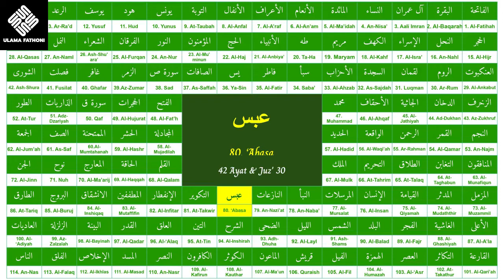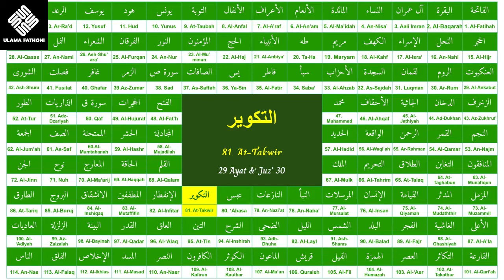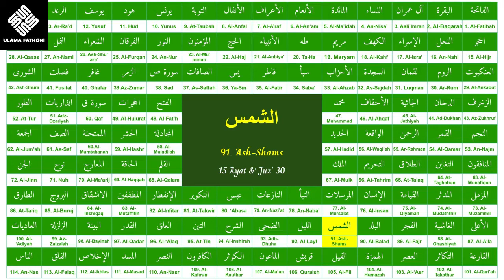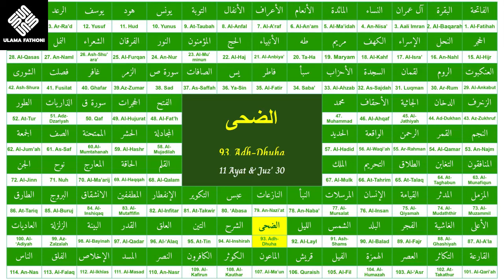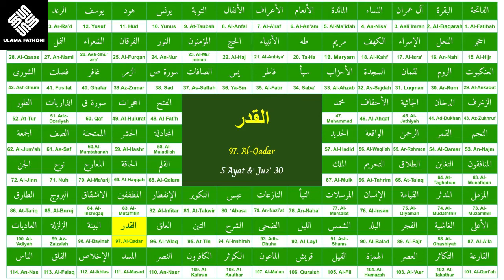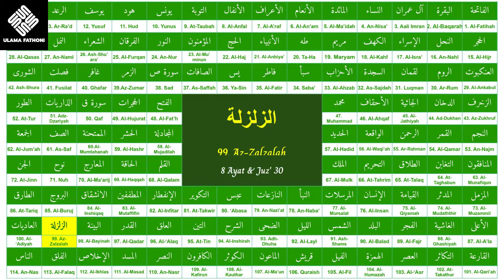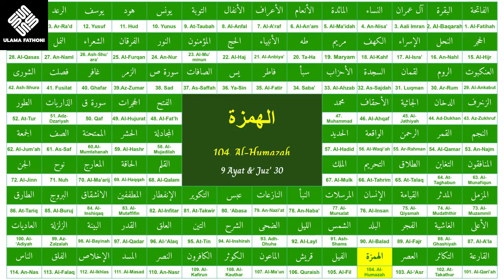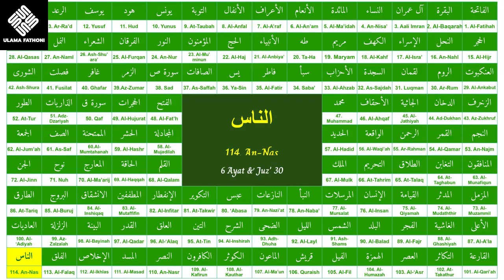Al Quran - Sheikh Saad Ghamidi - Juz 30 full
--- Judul dan Topik ---
أورڠيڠ سمبهيڠ سوڠگوه 1
كلبيهن دان كبركتن باگي كتاب إحياء علوم الدين 2
بوكن لارڠ كريجا 3
مشاركة كيت سكارڠ 4
صفة رياء 5
كبركتن مڠاجي برگورو 6
قصة خالد بن الوليد 7
كاسيه كڤدا دنيا 8
گورو مُرشِد 9
كبركتن علماء٢ كيت دهولو 10
قصة إمام الغزالي دڠن أديق دي إمام أحمد 11
قصة الشيخ عبد الوهاب الشعراني 12
جاڠن گادوه دڠن كرامة 13
قصة تؤ دالا 14
ڤيمڤينن رسول أكن سگل صحابة كجالن الله 15
باپق صلوات أتس نبي 16
بركاوان دڠن أورڠيڠ بأيك٢ سڤاي كيت جادي بأيك 17
جاڠن كيت بربڠگا٢ دڠن گورو تتاڤي وي گورو بربڠگا٢ دڠن كيت 18
كيقينن سؤرڠ 19
كريجا سقدر هيدوڤ هارين 20
كات بن مُبارك 21
رزقي يڠ توهن بري 22
شيطان سترو يڠ پات باگي كامو 23
لالي أورڠ كيت نيه 24
دوا گولوڠن يڠ هاروس منچلا 25
دڠن سبب دڠكي 26
قصة دوا أورڠ مُؤَذِّن نبي صلى الله عليه وسلّم 27
قصة ڤادأ عيل مكة ، تؤ دالا ، شيخ ياسين الفاداني مسند الدنيا 28
صبر أتس كچلأن كهينأن أورڠ 29
برسوڠگوهله كامو سبنتر ماس إين 30
صبر دأتس كهينأن ڤدا كتيك كيت منونتوتي علمو 31
جاڠن مالو دڠن بندا سبنر 32
قصة خليفة هارون الراشد 33
دڠن سبب خدمة گورو 34
بوات بأيكله ترهادڤ دوا إيبو باڤ كامو 35
قصة المرحوم تؤ دالا 36
بتولكن نية سبلوم نق عُزلة ديري 37
قصة المرحوم أيه دير سكم 38
قصة المرحوم ڤأدا عيل مكة 39
چوكوڤ دڠن أڤ يڠ أدا 40
قصة إمامنا الشافعي رحمه الله 41
ڤرهياسن علماء 42
الله تعالى مڠهيلڠكن رحمة 43
كاسيه سأورڠ أكن سوات 44
سوالن يڠ سريڠ دڠر باگي أورڠيڠ مڠاجي أوگام 45
قصة إمام النّووي رحمه الله 46
مَنْ جَدَّ وَجَدَ 47
كباپقكن سيلڤ أورڠ كيت 48
قصة المرحوم بابا عبدالرشيد ورع رحمه الله 49
سِيْبَوَيْهٍ دان نبي آدم عليه السلام 50
قصة إمام الشافعي رحمه الله 51
توڠگو أكن حاضير گورو 52
حق جيران 53
هاري يڠ ڤاتوت مولا مڠاجي دان سگالا كريجا بوات 54
قصة ڤأداعيل مكة (١) 55
قصة ڤأداعيل مكة (٢) 56
صفة ڤموره رسول الله صلى الله عليه وسلّم 57
سبأيك٢ مخلوق لاگي معصوم 58
سموا دعاء كيت الله تعالى تريما 59
قصة تؤ بنداڠ دايا 60
ساكيتڽ ماتي 61
رامي علماء أخيرة ماتي سكارڠ 62
بتولكن نية كيت 63
أنق يڠ صالح 64
ڤواسا أنم شوَّال 65
سوده چوكوڤ كيت مڠاجي أوگام؟ 66
هدية ڤهلا باچ قرآن كميت 67
قصة تؤ دالا 68
ڤڠتيڠ جوگأ كدكتوران 69
جأوه لاگي ڤرجالنن كيت 70
نق نكاح ده ! داره حيض تأ كنال 71
چارا مميليه إستري 72
چڤت٢ قضاء ڤواسا 73
هوتڠ الله برحق دباير 74
بيلا لاگي نق مولا مڠاجي؟ 75
جاڠن ممبواڠكن ماس 76
ڤربيزأن دأنتارا فقير دان مسكين 77
ڤنتيڠڽ چرديق 78
تجوان مڠاجي نحو 79
كلبيهن بهاس عرب 80
باڽق كارا لاگي سبنرڽ بلوم نق نكاح 81
جاڠن مڠاجي نحو ساج تأ ڤنداي نق گونا ڤكاي 82
چارا نق هيله كفّارة 83
لِلوسائِل حُكمُ المَقاصِد 84
نصيحة باگي ڤلاجر يڠ مُبتدي 85
كلاهيران نبي إسماعيل 86
أمفت لينتسن 87
تيڤوان دجّال 88
ڤراتوان كفّارة 89
كفّارة جماع سياڠ هاري بولن رمضان 90
نصيحة باگي ڤنونتوت علمو 91
كلوار كفّارة 92
تندا چيري علم إيت بركة دان برمنفعة 93
جاڠن ظالم أورڠ 94
بربيزا كيت دڠن علماء 95
بيلا لاگي نق سوڠوه 96
تصريف علم الصرف 97
خدمة گورو 98
حجة الإسلام 99
برسيبوق دڠن علمو 100
برسوڠوه دالم بلاجر 101
سسال يڠ لاما 102
عمور أمڤت ڤوله 103
عمور 40 سنة ڤگڠ توڠكت 104
عمور 40 كنا جوروه ده 105
نصيحة إيت ڤاهيت 106
چاكڤ بندا سبنر 107
بتول نية كيت 108
جاگ بأيك٢ أڤبيل دأوجي دڠن ڤڠكت 109
تاهو رنتي تتاڤي تأبرعمال 110
بربيزا كيت دڠن علماء دهولو إياله برعمال 111
أونتوڠ له باگي مريك يڠ داڤت أنق يڠ صالح 112
أدا علمو سرت برعمال 113
باڽقكن برتوبة كڤدا الله 114
سبسر٢ نعمة شرگا 115
مينتأ شرگا فردوس 116
كيت نيه همبا الله 117
أورڠيڠ چرديق 118
نمڤق چرديق تتاڤي حقيقة بودوه 119
أورڠ چرديق دڠن بودوه 120
نق بينيڠ ده !!! 121
أورڠيڠ بودوه 122
ڤڠهولو كيت نبي محمّد صلى الله عليه وسلم 123
برصلوات كأتس نبي محمد 124
ريضا دڠن قضاء قدر 125
مستي برمجاهدة 126
چاري هرتا دنيا تأچوكوڤ٢ 127
مڠنال بهاگين أير يڠ كلوار درڤدا ذكر 128